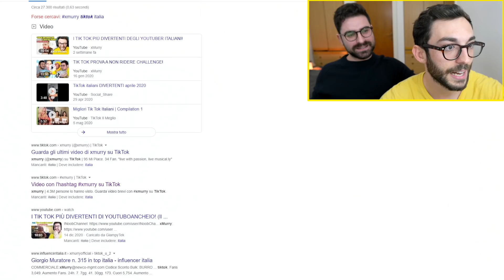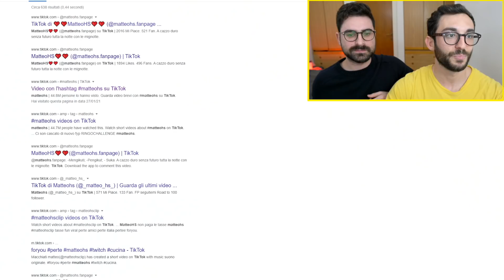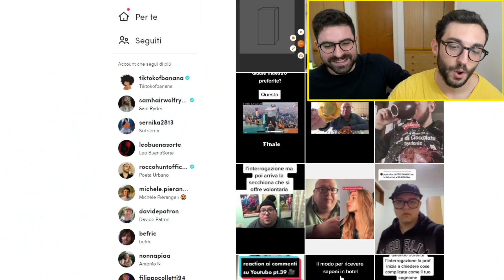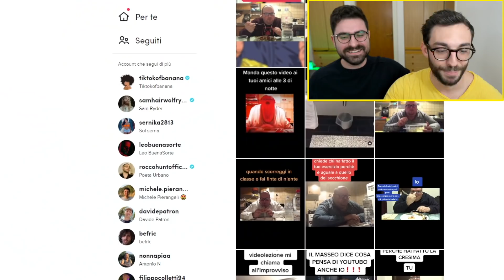I TIK TOK PIÙ DIVERTENTI DEGLI YOUTUBERS ITALIANI! #2